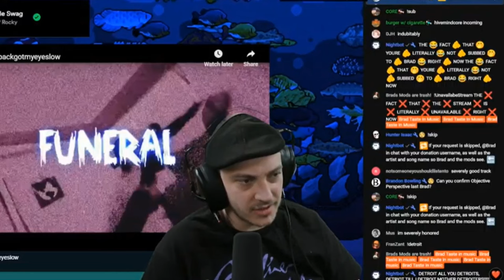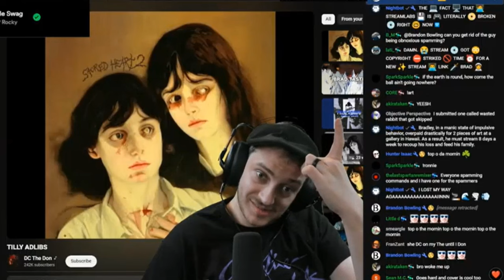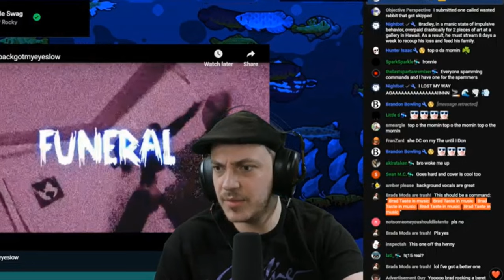Brad Taste In Music Reacts To "DC The Don" For The First Time!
in this video, "Brad Taste In Music" Listens to Tilly Adlibs off of Sacred Heart 2 by DC The Don as a paid live request